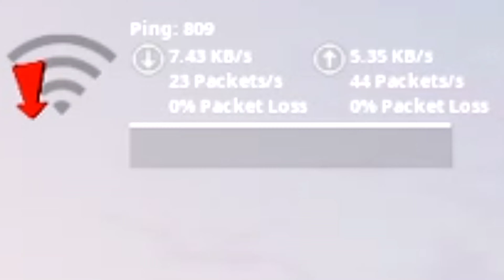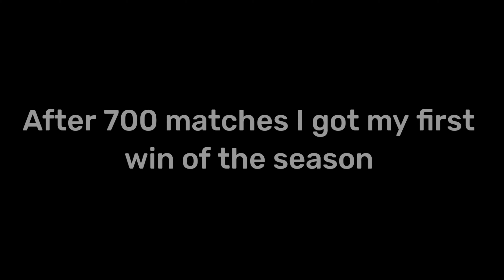*NEW* Fortnite SEASON 6 BATTLEPASS! (Lara Croft, Agent Jonesy, and More) Ft. My Little Sister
(thumbnail edited by me)
Go listen to MarcFlameZ - Common Chill (Prod. Pacific) on SoundCloud